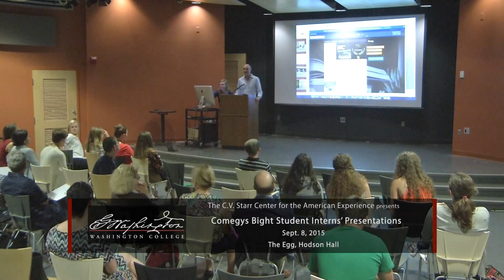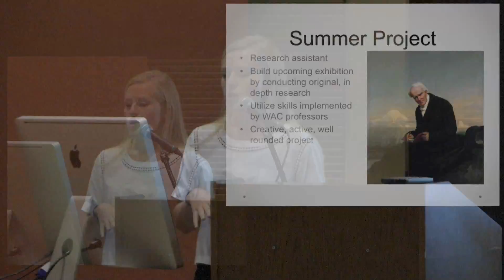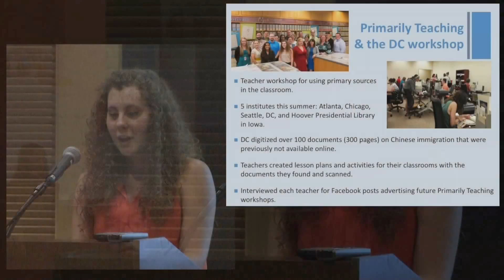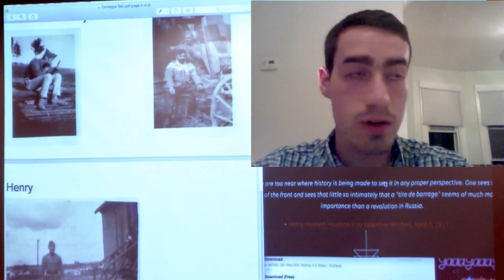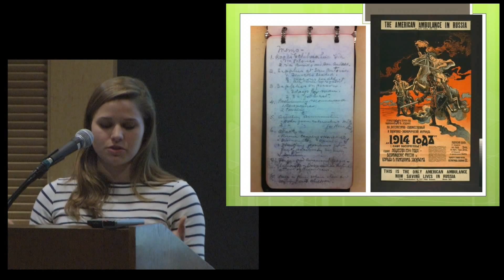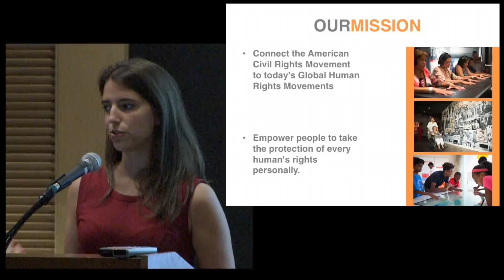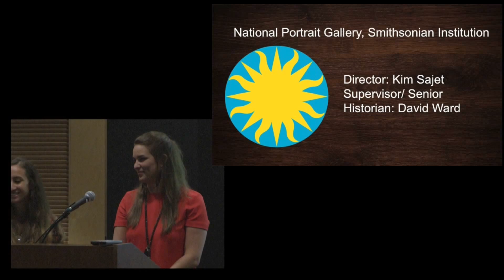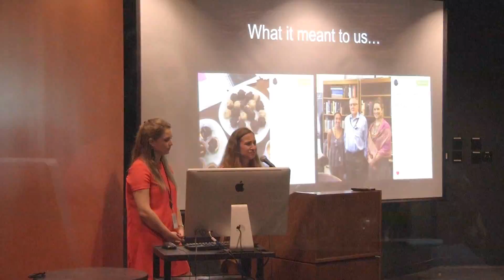C. V. Starr Comegys Bight Student Intern Presentations- Part 1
2015 Comegys Bight fellows span a variety of majors, including Anthropology, Art, Business Management, English, Hispanic Studies, History, Political Science, and Sociology. Those students held a variety of intellectually challenging and professionally useful – and fully paid – summer positions. In this video, they will share experiences from their internships from helping plan exhibitions at the Smithsonian, to conducting historical research for the U.S. House of Representatives, to working on publications for the Library of Congress.